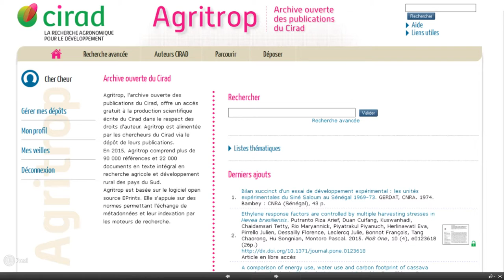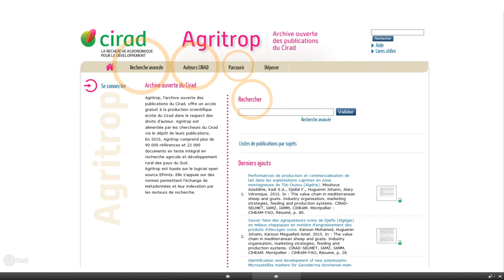Agritrop, l'archive ouverte des publications du cirad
Agritrop, l'archive ouverte des publications du Cirad, offre un accès gratuit à la production scientifique écrite du Cirad dans le respect des droits d'auteur. Agritrop est alimentée par les chercheurs du Cirad via le dépôt de leurs publications.
En 2015, Agritrop comprend plus de 90 000 références et 22 000 documents en texte intégral en recherche agricole et développement rural des pays du Sud.
Agritrop est basée sur le logiciel open source EPrints. Elle s'appuie sur des normes permettant l'échange de métadonnées et leur indexation par les moteurs de recherche.